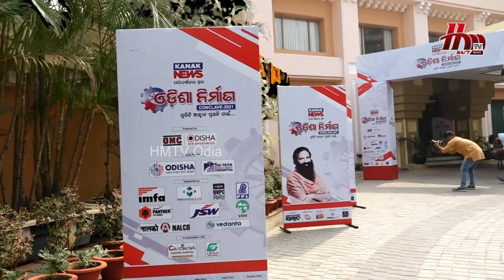Dr. Tirupati Panigrahi was felicitated by the Hon'ble Governor of Odisha Sri Ganeshi Lal | HMTV Odia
Dr. Tirupati Panigrahi, Hon'ble Chairman, Hi-Tech Group Of Institutions was felicitated by His Excellency Governor of Odisha Sri Ganeshi Lal at the Odisha Nirman Conclave - 2021 for establishing the 1st Private Medical College in the Eastern zone and thereby providing employment to 100s of Doctors and paramedical staff for treatment of Poor and underprivileged s… See more